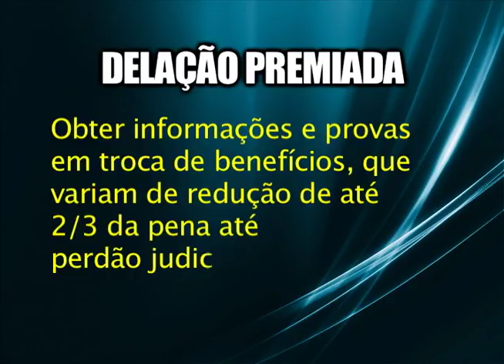Como funciona a Delação Premiada e o que a população pensa disso?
Você sabe o que é "delação premiada"? Esse termo muito usado ultimamente, principalmente nos casos envolvendo corrupção, nada mais é do que uma técnica de investigação que oferece benefícios pelo estado, para aquele que confessar e prestar informações úteis aos esclarecimentos de crime.